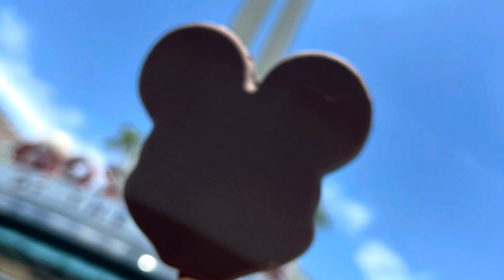TUI Flight Manchester - Orlando, Melbourne Airport 14th June 2024